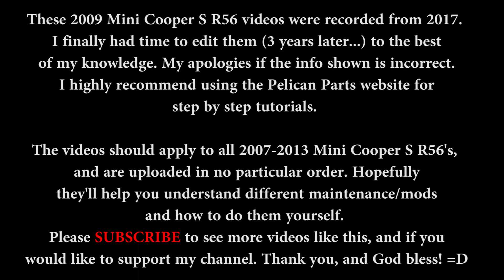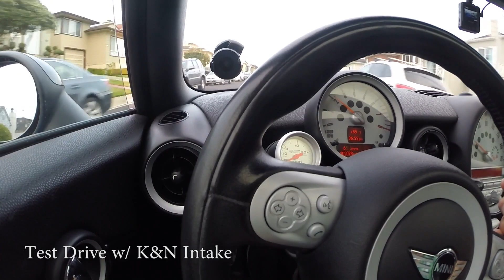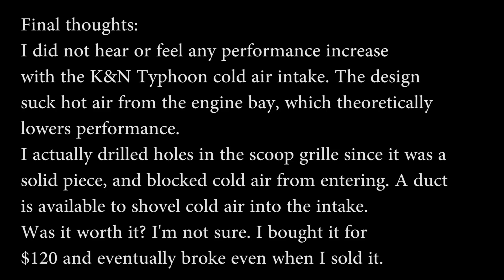K&N Typhoon Cold Air Intake Install - Mini Cooper S R56 Video 5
K&N Cold Air Intake Kit: High Performance, Guaranteed to Increase Horsepower: 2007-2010 Mini Cooper S, 1.6L L4, 69-2004TTK